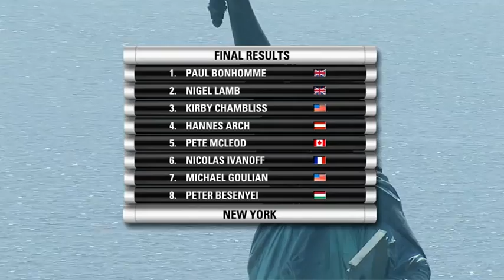Race Day Highlights, New York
Nick Fellows and Steve Jones round-up the action from the fifth stage of the Red Bull Air Race World Championship in New York.